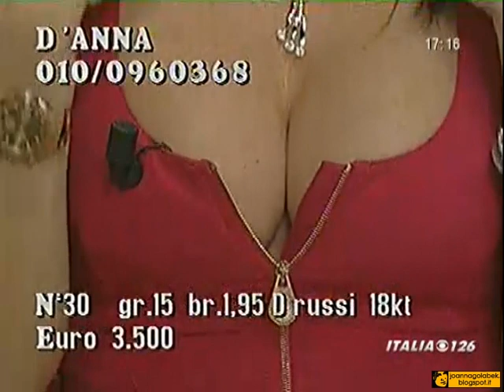Joanna 22 dicembre 2012